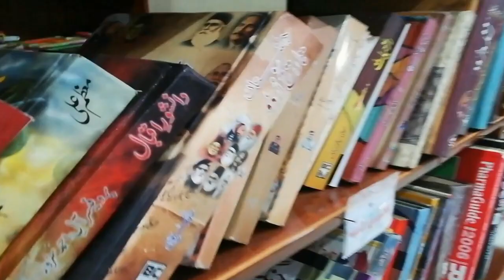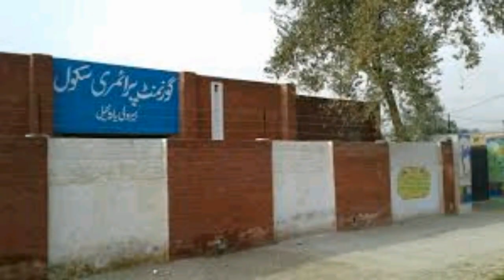Documentry on Different aspects of Dara Adam khel ❤️| My Hometown | Ex FATA Region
This video is made by me with the great efforts of friends and its composed by me aswell. It's a informative documentry video about Dara Adam khel. Actually it is a project that was given by my teacher in University so i have done really will that's why my tecahers really appreciate me and they said to me that uplaod this video on YouTube that more people's know about our beautiful and Stunning Hometown.
This video was made by me and i captured every thing by my self and some of the drone and airal views videos by my friends. And yes i bear many difficulties to make this video that's why i want you guys appreciate me and dont spoil my Hard work.
Captured by Ihtisham Afridi
Composed by Ihtisham Afridi